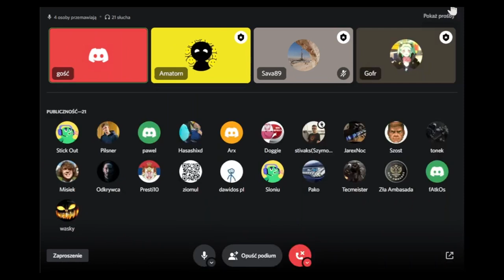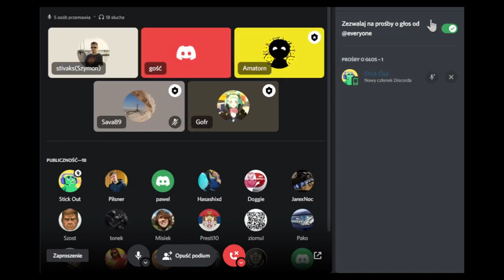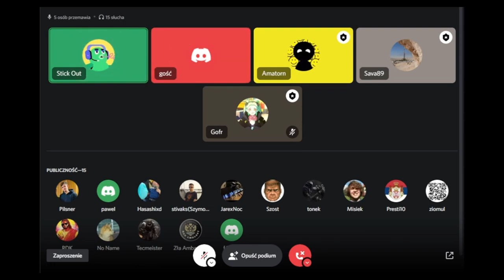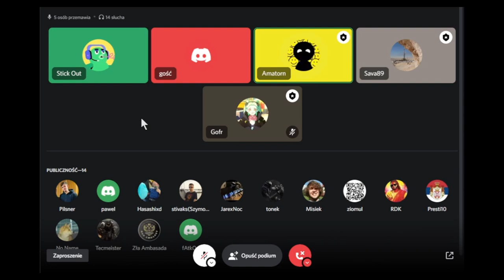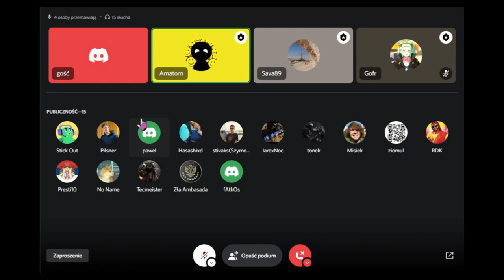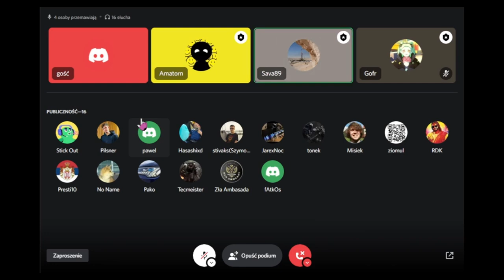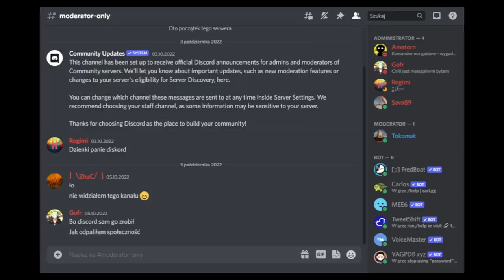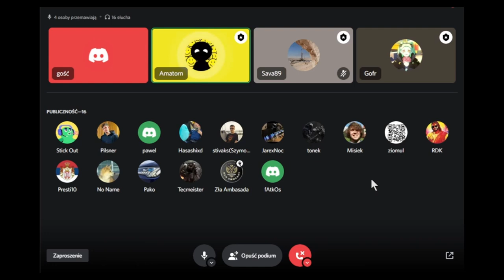Debata piwniczna ft. Komandor Wiesław Goździewicz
Przepraszamy za takie opóźnienie debaty ale mieliśmy problemy techniczne.

0:00 Rozpoczęcie debaty
1:17 Opis frontu - Ukraina na Mapie
49:14 Pytania od widzów